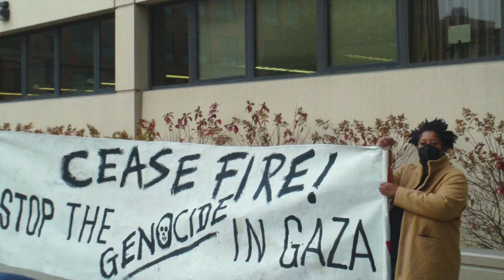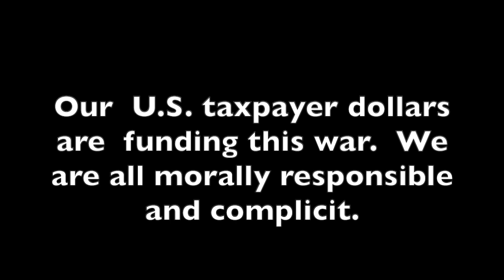"Schumer-- Ceasefire Now": Jewish-led Syracuse protest . . ."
FOR IMMEDIATE RELEASE:
"Schumer-- Ceasefire Now": Jewish-led Syracuse protest calls on Senate Leader to Stop Arming Israel
11/3/23  Syracuse, NY — “Ceasefire in Gaza Now!,” say nonviolent protesters gathering outside the Syracuse Federal Building Friday morning. Organized by Ceasefire CNY, the local action in Syracuse, Jewish-led plans to hold space to mourn and say kaddish (the Jewish mourner’s prayer) for over 9,000 Palestinians and more than 1,400 Israelis killed in the past month. The group includes Syracusans, Ithacans, people from Albany, and other parts of Central NY. Their immediate three demands are for the US government to support a ceasefire now, to stop arming Israel, and to stop the genocide in Gaza.
This action joins hundreds of others nationwide this week as part of the US Campaign for Palestinian Rights’ National Week of Action to demand a Ceasefire Now. The week will culminate in the "National March on Washington: Free Palestine" in Washington D.C. on Saturday, November 4th.
Protesters will assemble at the James M. Hanley Federal Building, 100 S Clinton St, Syracuse, NY 13261, at 8:45 a.m. on Friday, November 3, 2023.

Statement of Ceasefire-CNY
We come Broken Hearted to the United States federal building, which houses the offices of NY Senators, Schumer and Gillibrand.

We grieve Israel’s killing of over 9,000 Palestinians in Gaza since October 7th, 40% are children. That does not include approximately 1,000 children who are still trapped under the rubble. One child is killed every ten minutes. The numbers are rising daily from the continued bombing of the 2.3 million people living in the most densely populated strip of land on earth.

We do not consent. CEASEFIRE NOW!

We grieve Israel’s destruction of over 40 percent of the total infrastructure of Gaza, including roads, hospitals, homes, schools, water purification plants, mosques, and refugee camps.

Every year the U.S. sends over $3.8 Billion dollars of military aid to Israel, one of the largest recipients. And now, amidst these atrocities, President Biden, Senator Schumer, and Congress are calling for more military aid for Israel since Oct. 7th. The US has sent its two battleships into the Mediterranean, fueling the potential for World War III.

We do not consent.  STOP U.S. arming Israel.

The Israeli government has given its soldiers the green light to kill anyone during their ground operations. Israeli politicians and soldiers are turning Gaza into dust, eliminating Palestinians, and imagining Israeli settlers living on that land. Gazans are being deprived of all the necessities needed for life, including food, water, shelter, and medical care. Bombs from Israeli airstrikes are indiscriminately killing Palestinians who have no way to protect themselves.

We do not consent.  Stop the Genocide in Gaza.

What do we demand?
We demand an immediate CEASEFIRE in Gaza.

We demand that the US stop arming Israel.

We demand that Israel Stop the Genocide in Gaza